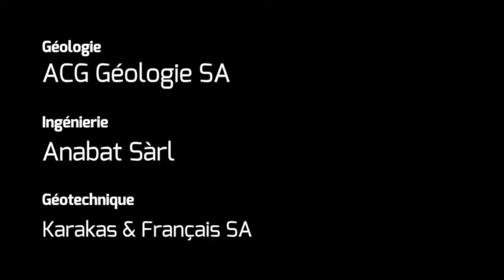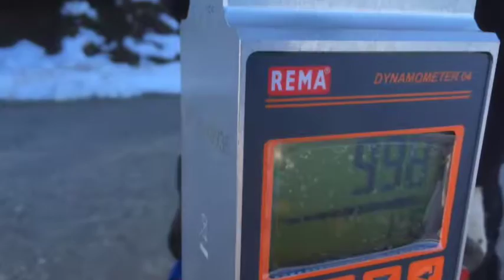ANCRAGE PERMANENT D'UN TALUS ET TEMPORAIRE D'UNE PAROI avec système Platipus Anchors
ANCRAGE PERMANENT D'UN TALUS ET TEMPORAIRE D'UNE PAROI

Lieu : 1634 La Roche, FR, Suisse
Client : particulier - 1634 La Roche, FR, Suisse
Partenaire : Z Construction SA - 1726 Farvagny, FR, Suisse
Ingénierie :  Anabat Sàrl - 1700 Fribourg, Suisse
Geotechnique :  Karakas & Français SA - 1010 Lausanne, Suisse
Architecture : Architecture & Design Sàrl - 1700 Fribourg, Suisse
Terrassement :  Z Construction SA - 1726 Farvagny, FR, Suisse

CH-1880 Bex